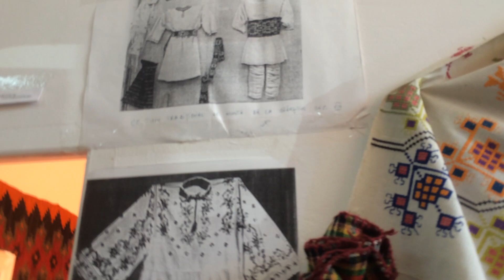Muzeul Municipal Pascani Jud Iasi Daniel Florin Sava muzeograf 28 07 2020 prima parte